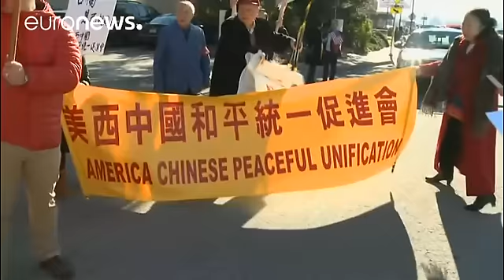Taiwan faz aumentar tensão entre EUA e China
A presença da presidente de Taiwan nos Estados Unidos da América pode agravar as já tensas relações diplomáticas entre Washington e Pequim.

Tsai Ing-wen está em São Francisco, na Califórnia, a última escala na viagem diplomática que realizou a quatro países aliados na América Latina.

Os Estados Unidos reconhecem Taiwan como parte de uma "China única" desde 1979 mas, Donald Trump gerou um protesto diplomático de Pequim ao aceitar um telefonema da presidente Ing-wen, a 02 de dezembro, que lhe …